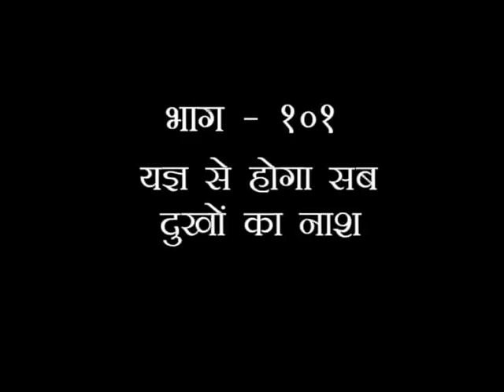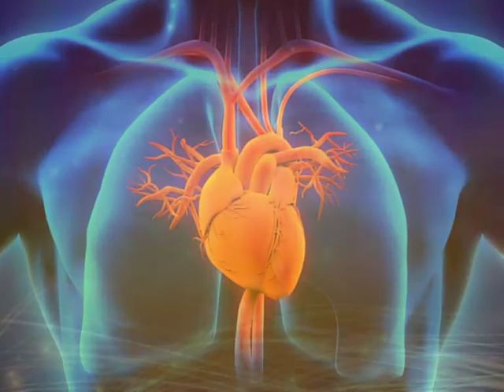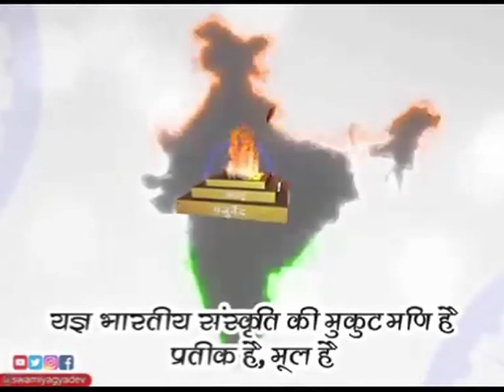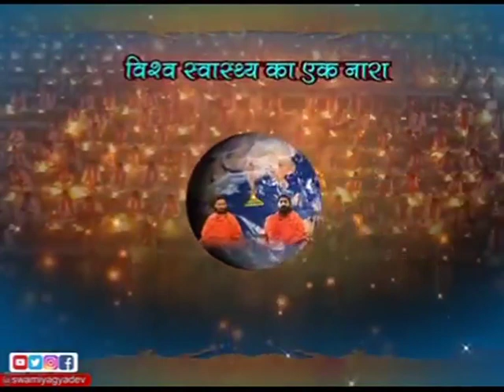यज्ञ महिमा (यज्ञ से होगा सब दुखों का नाश) भाग - 101 || स्वामी यज्ञदेव जी || वैदिक चैनल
यज्ञ महिमा (यज्ञ  से होगा सब दुखों का नाश) भाग - 101 || स्वामी यज्ञदेव जी ||  ऋषि ज्ञान परम्परा वेद, उपनिषद, दर्शन, गीता, रामायण, महाभारत आदि  ग्रंथों के गहन ज्ञान का भारत का एकमात्र आध्यात्मिक चैनल " वैदिक "  प्रमुख DTH Platform एवं  cable Network  पर उपलब्ध है |